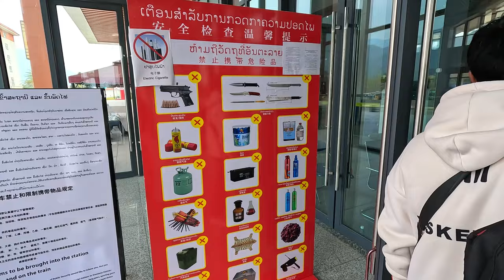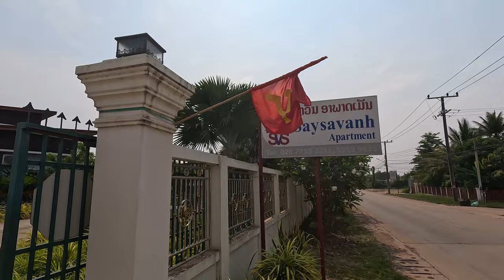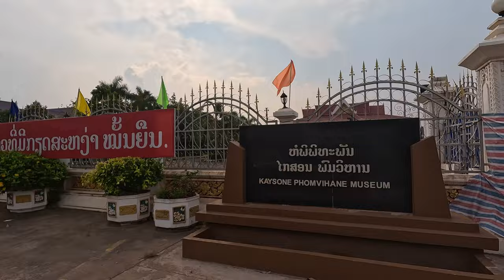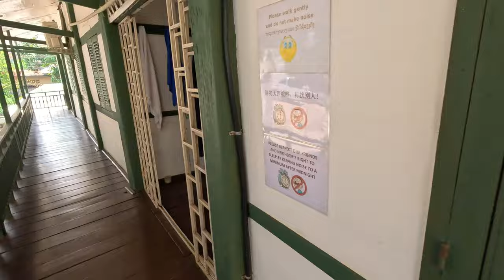High Speed Train From Vang Vieng To Vientiane And Accommodation🇱🇦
Hi welcome to today's vlog on the High Speed Train From Vang Vieng To Vientiane And Accommodation🇱🇦. Today i ditch the minibus on a return as it a nightmare. High speed train was such a different experience. I really enjoyed my time in Vang Vieng but its time to start heading back to the border via Vientiane.

Once arriving again in the capital of Laos my walking head kicks in again. i had a great time but my feet hate me right now ha. Another amazing travel day with my accommodation included.

I really hope you enjoy the High Speed Train From Vang Vieng To Vientiane And Accommodation🇱🇦.

Currency Exchange🇬🇧£1=
🇺🇸US $1.26
🇦🇺AUD $1.95
🇰🇭CR 5162
🇪🇺EURO 1.17
🇲🇾MR 6.01
🇹🇭TB 45.48
🇻🇳VD 31,383
🇱🇦LK 26,340